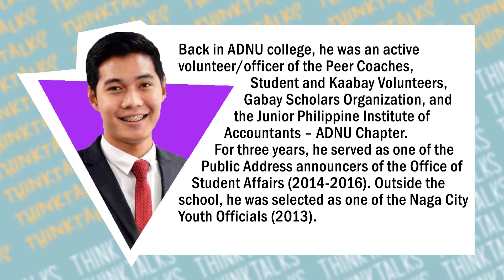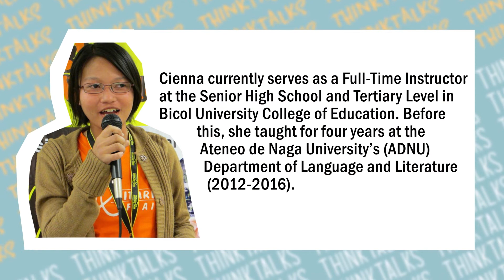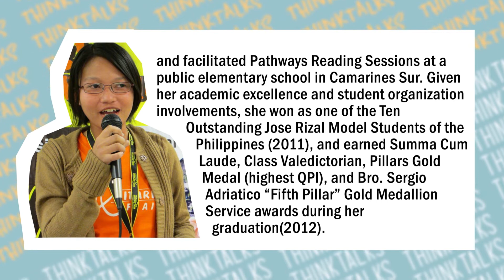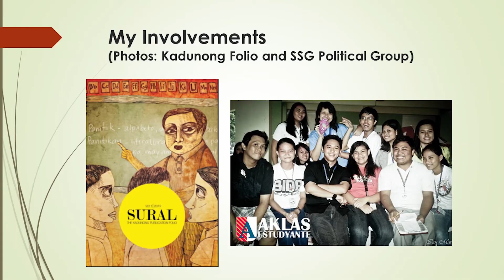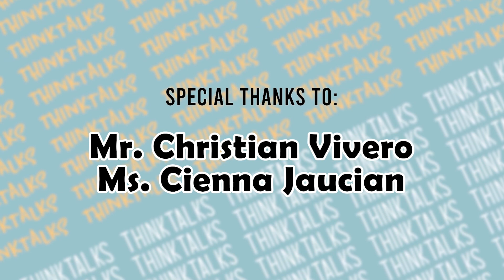ThinkTalks: Everday Magis Season 2 - Episode 3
Speakers:
Cienna Jaucian
Christian Vivero

ThinkTalks is a series of inspiring online talks that feature varied experiences in Ateneo leadership and membership in student organizations, and their impact on the life of the Atenean.

This second set of talks shares stories on the impact of ADNU student organizations on handling/overcoming your personal struggles during their student life, and their profession/vocation, advocacy/causes, values, and other life choices.

Cienna currently serves as a Full-Time Instructor at the Senior High School and Tertiary Level in Bicol University College of Education. Before this, she taught for four years at the Ateneo de Naga University’s (ADNU) Department of Language and Literature (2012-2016). During her college years, she was a pioneer/founding member of the Ateneo Literary Association (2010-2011), the chief editor of the Sural Literary Folio of Kadunong Publication (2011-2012), and an officer of the Samahang Tagapagtaguyod ng Edukasyong Pilipino (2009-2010), and Supreme Student Government (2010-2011). She served Christ the King Church as lector/commentator of the Chaplaincy Student Volunteers, and facilitated Pathways Reading Sessions at a public elementary school in Camarines Sur. Given her academic excellence and student organization involvements, she won as one of the Ten Outstanding Jose Rizal Model Students of the Philippines (2011), and earned Summa Cum Laude, Class Valedictorian, Pillars Gold Medal (highest QPI), and Bro. Sergio Adriatico “Fifth Pillar” Gold Medallion Service awards during her graduation(2012).

Christian currently works as a Relationship Manager for Top Government and Private Accounts at the Development Bank of the Philippines, the country's premier financial government institution. Back in ADNU college, he was an active volunteer/officer of the Peer Coaches, Student and Kaabay Volunteers, Gabay Scholars Organization, and the Junior Philippine Institute of Accountants – ADNU Chapter. For three years, he served as one of the Public Address announcers of the Office of Student Affairs (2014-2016). Outside the school, he was selected as one of the Naga City Youth Officials (2013). He juggled both extra-curricular activities and academic responsibilities, while working as Student Assistant for years at ADNU President’s Office and maintaining Kristong Hari Foundation scholarship. Further, he represented ADNU in several prestigious national programs, such as the 7th Interactive Youth Forum (2016) and Philippine Model Congress (2015). He was a semi-finalist in MarkProf's Search for Top 25 Marketing Leaders (2015). During his graduation in 2016, he was given the Bro. Sergio Adriatico S.J. Fifth Pillar Gold Medallion Service Award.

Video Edited by: Erica Joy Escopete